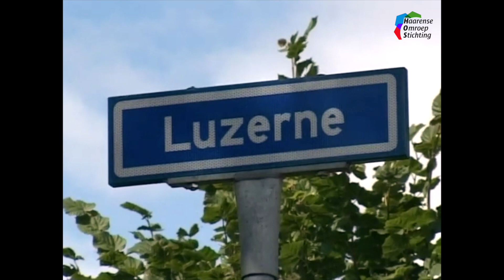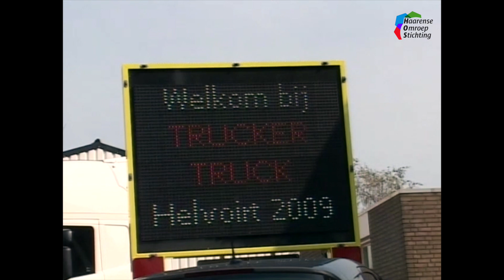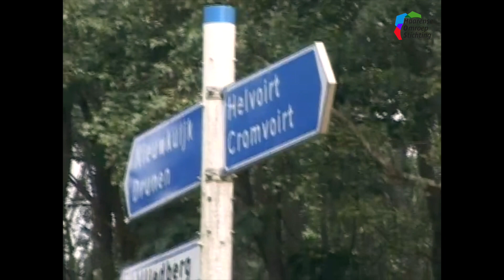HOStv. Praatcafé september 2009 deel 1.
HOStv.
Praatcafé september 2009 deel 1.